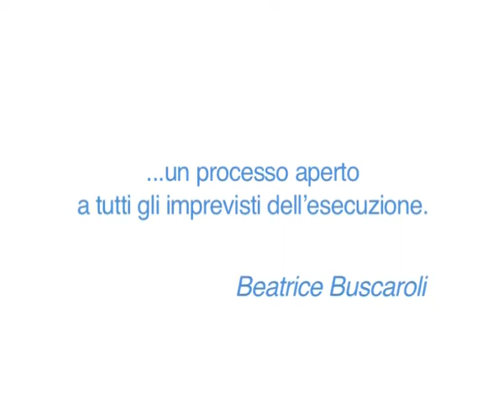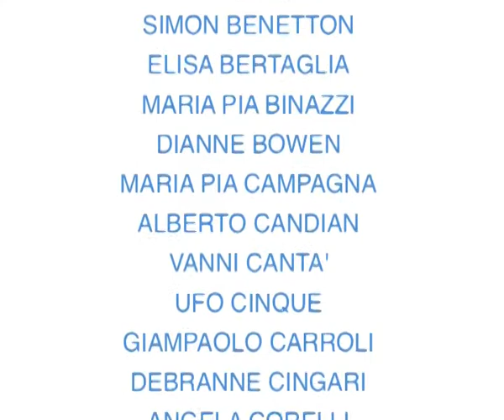RIVERS OF A. I. R. Art-Industry-Recycling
Cinquanta artisti, fanno parte del progetto Rivers of A.I.R. voluto da Cartiere del Polesine e Comieco. Attraverso l'arte contemporanea si vuole affermare l'importanza dei temi di sostenibilità ed etica industriale.